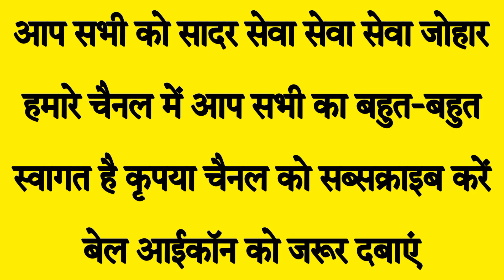संविधान की प्रस्तावना को पढ़ा, भारतीय संविधान को बचाने का संकल्प लिया गया 9 अगस्त रविंद्र भवन भोपाल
UTGA के बारे में विस्तार से जानने के लिए इस लिंक पर टच करें या गूगल मीट के माध्यम से आर्थिक मेगा प्लान समझने के लिए 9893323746 इस नंबर पर व्हाट्सएप मैसेज करें 👇

कंप्यूटर या लैपटॉप में कीबोर्ड डाउनलोड करने के लिए नीचे दिए गए लिंक पर टच करें👇

कंप्यूटर या लैपटॉप में कीबोर्ड बटन की मैप देखने के लिए नीचे दिए गए लिंक पर टच करें👇

रांची,झारखंड में संजू वाडीवा के द्वारा गोंडी गीतों में सभी राज्य से पधारे ट्राइबल झूमकर नाचे 👇
सात दिवसीय कोया पुनेम गाथा (गोंडी कथा) के समापन दिवस में गोंडी विधि से गोंगो (पूजा) गोंडी भाषा में👇

संजू  वाडीवा का सबसे फेमस वीडियो अभी तक लगभग 6 लाख से ज्यादा लोग इस वीडियो को देख चुके हैं शादी में गोंडी रीति रिवाज के अनुसार "चीखल-मांदी" कैसे होता है👇

gond amazon
gond and gond katira
gond art peacock
gond art drawing
adivasi gondi
gondi bulletin
adivasi gondi geet
aadivasi gondi song
albert de gondi
are gondi gana
are gondi gane
aarti gondi
gondi samachar
gondi balls
gondi bhasha
gondi bhajan
gondi boy
gondi baja
gondi bhasa
gondi bhagwat
gondi bhasha marathi
gondi bhasha in hindi
gondi book pdf
barik gondi
bastar gondi geet
barik gondi dhemsa
betul jila ka gondi gana
betul gondi gana
bastar gondi gana
bastariya gondi geet
birsa munda gondi gana
bp gondi dance
bhanu rangila gondi geet
gondi cardiologist
gondi calories
gondi comedy
gondi culture
gondi calendar
gondi costume
gondi calendar 2022
gondi chitra
gondi community
gondi comedy video
cauliflower gondi
cauliflower gondi dip
chhattisgarhi gondi geet
chhattisgarh gondi gana
chhattisgarh gondi bhasha
chirag gondi
cg gondi song mp3 download
chicken gondi
chhattisgarh ka gondi gana
chateau des gondi joigny
gondi definition
gondi dish
gondi dance
gondi dj song
dr gondy
dj gondi song
dj gondi song download
demsa gondi
dhemsa gondi
download gondi song
dj gondi song 2022
download gondi gana
dance gondi dance
dj gondi song 2021
gondi english
gondia express
gondi education
english to gondi
eduardo posada grupo gondi
eugen gondi
edward gondi
eating well gondi
elvis duran gondi
english to hindi
empresa gondi
equipo gondi mx
gondi family
gondi flag
gondi falls
gondi fruit
gondi flute ringtone
gondi falls distance from shimoga
gondi festival
gondi font
gondi factory
famiglia gondi firenze
famiglia gondi
familia gondi.
firenze palazzo gondi
grupo gondi
fabrica gondi
gondi group
gondi god
gondi gana download
gondi gana dj mein
gondi gane
gondi gana video
gondi gane video
gondi gana dj song
gondi gana gondi gana
gondi gane gondi gane
gondi dhemsa gondi dhemsa
gondi song gondi song
gondi video gondi video
gondi dance gondi dance
gondi pata gondi pata
gondi dj gondi dj
gondi bhajan gondi bhajan
gondi cartoon
gondi gana gondi song
gondi halbi language
gondi hit song
gondi history
gondi dharm
gondi ghadi
gondi dhemsa dance
gondi dhol
gondi dharm sanskriti
hindi to gondi translation
how to make gondi
how to learn gondi language
hindi to gondi translation app
happy birthday in gondi language
gondwana ghadi
how old is gondi language
hari gajra gondi song
gondi image
gondi in english
tribal ghadi
gondi image download
gondi itihas
gondi song in
gondi geet
what is gondi language
gondi language in hindi
tribal watch
gondi jas
gondi jewellery
gondi jio tune
gondi jhanda image
gondi jhanda
gondi jas gana
gondi jokes
gondi jangubai
gondi jas geet
jangubai gondi song
jay seva gondi
james gondi
jirola bhaji gondi song
jaishree gondi
jawaharlal gondi
jila balaghat gondi gana
jatra te jatra gondi gana
sanvidhan
gond king
gondi
gondi katha
gondi karma
bhimrao ambedkar
gondi ka phal
gondi ka achar
baba saheb
koyata dhemsa gondi song
kishan kanhaiya gondi geet
ambedkar jayanti
bhopal city
lake City bhopal
city of lakes
gond
gondwana
Koya
koytur
koyawanshi
gondwanaland
gondi cartoon
gondi dance
sanju gondi
kunjam wa
lipi
gondi tolk